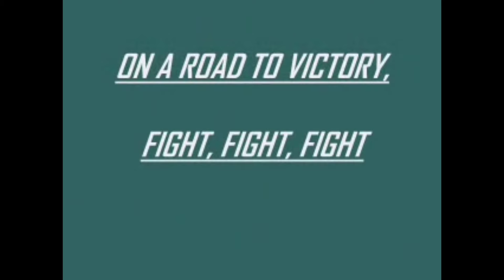Eagles/Buccaneers 2024 wildcard preview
Preview of the Eagles 2024 wildcard matchup against the Tampa Bay Buccaneers.